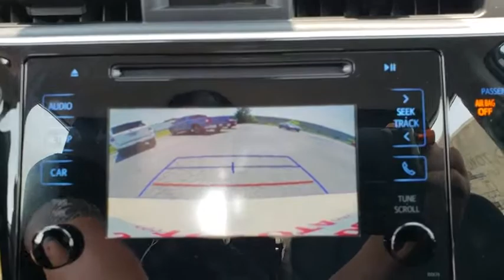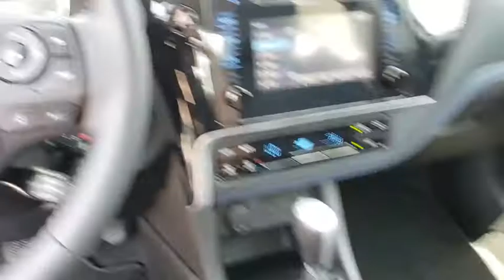2018 Toyota Corolla Muskogee, Tulsa, Broken Arrow, Joplin, Owasso, OK 186513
Super White N 2018 Toyota Corolla available in Muskogee, Oklahoma at James Hodge Toyota. Servicing the Tulsa, Broken Arrow, Joplin, Owasso, OK area.